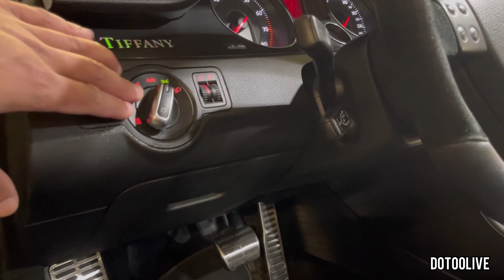DETALHES DA TIFFANY PELA VISÃO DO MEU MANO DOTTO VIEIRA - FDIAS PASSAT B6 STANCE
Fala pessoal como estão tudo bem?
Venho com mais um video para vocês dessa vez um do meu mano Rodolfo Vieira onde mostramos toda historia da tiffany (PASSAT B6)